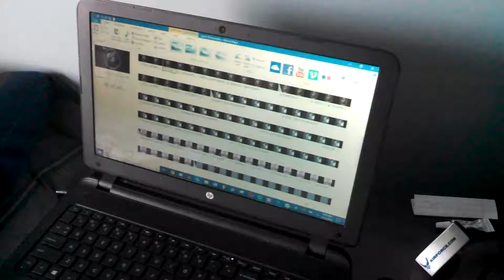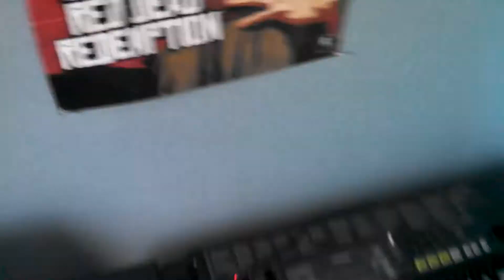How To Play Unpleasant Sonata by Igorrr